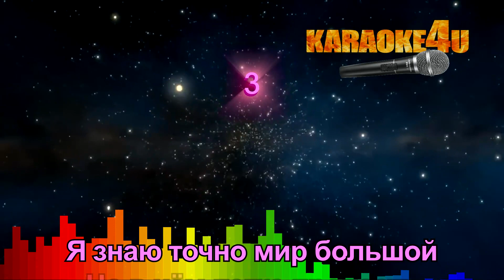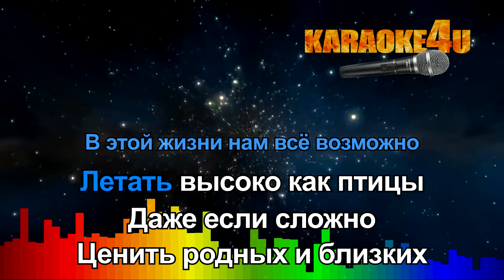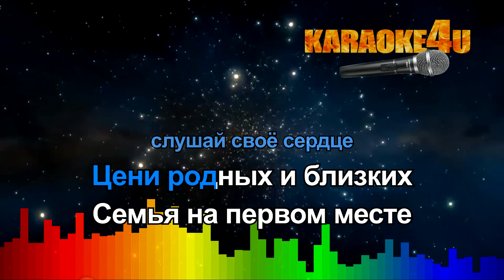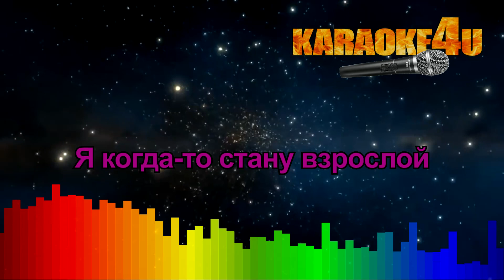София БЕРГ feat. ДЖИГАН | Я буду | Кавер минус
Минус для Karaoke4U написал studio-Man

♫ Мы пишем минуса самостоятельно и не мешаем вам рекламой в видео-роликах, но жить как-то надо, поэтому чтобы и дальше радовать вас постоянными обновлениями, мы предлагаем товары в описании, с продажи которых мы получаем какую-то копеечку и в то же время вы получаете кэшбэк. Покупая товары по самой выгодной цене, вы помогаете нам писать новые минуса. СПАСИБО ВАМ за поддержку!!!